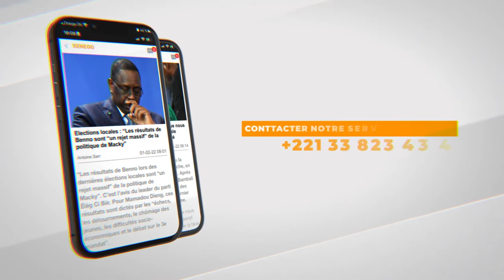Dr Marie Khémesse Ngom Ndiaye: « Rétablir la confiance, changer l’image négative de nos hôpitaux… »